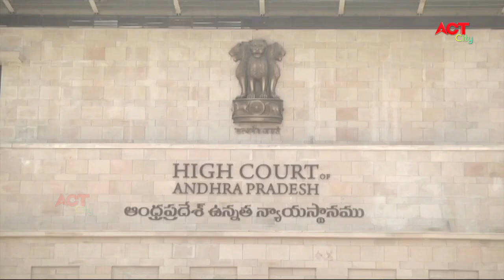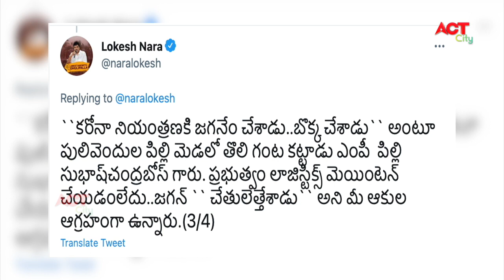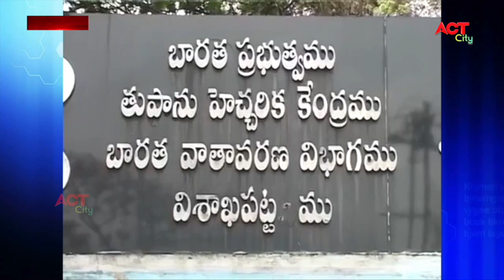Act News Vijayawada 06-05-2021